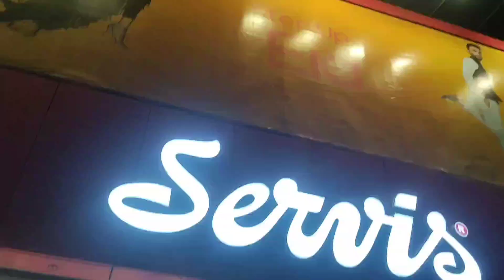Unveiling the ultimate Eid shopping spree: Exploring exclusive brands sales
Welcome to the world of miss stylo  this YouTube channel is multi faceted platform that covers diverse range of topics related to life style ,fashion and daily living .the channel features vlogs that offer glimpse into the creator's personal life ,showcasing their daily routine ,experiences adventures
                             In addition to vlog ,the channel also covers cooking ,with videos that showcase recipes and cooking techniques ,as well as  also offering tips and tricks for aspiring chefs .viewers can expect to see wide range of cuisines and dishes being featured ,from simple and easy to make meals to more complex and elaborate ones .
This channel also explores the world of fashion and dress designing ,with tutorials and DIY videos that offer insights into the latest fashion trends ,styles and designing viewers can expect to learn about fabric choices ,garments construction ,and embellishment techniques ,as well as getting inspiration for their own fashion creations .
                         Overall this YouTube channel offers a comprehensive view of the creator's daily life ,with a particular focus on life style ,fashion,and food .whether you are looking for cooking inspiration ,fashion tips ,or just want to get a glimpse into someone else's daily routine ,this channel is sure to have something for everyone